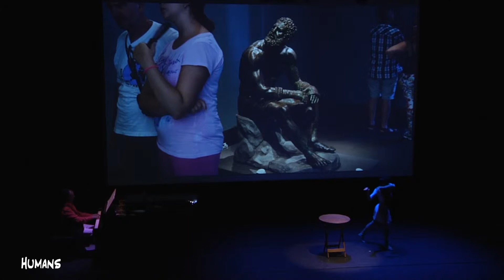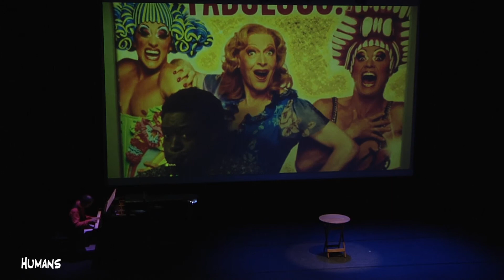HUMANS - Nr.3 Humans create (Eng)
Nr. 3 HUMANS CREATE - from the Paco Viciana's show HUMANS.

Choreographies and dance: Alba Carretero
Photographs: Tino Soriano
Idea, photographic assembly, sound assembly, poems, music and piano: Paco Viciana
Voice-Over: Aniol Viciana
Design of lights and sound: Marc Paneque (Punt de Fuga)
Audiovisual Realization: Quelfu

Recorded the night of the première, on the 7th March of 2015 in the Auditorium of Banyoles

Musical Theme: SEDUCCIÓ music by Paco Viciana)